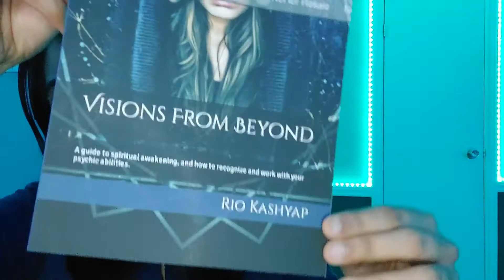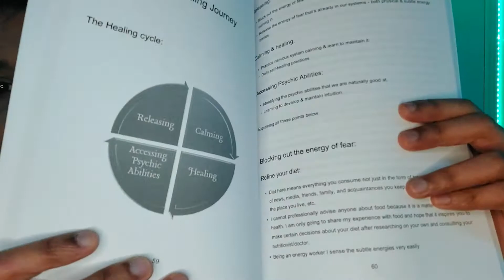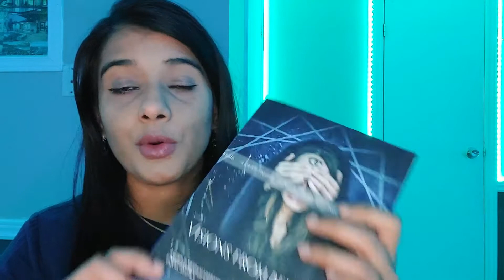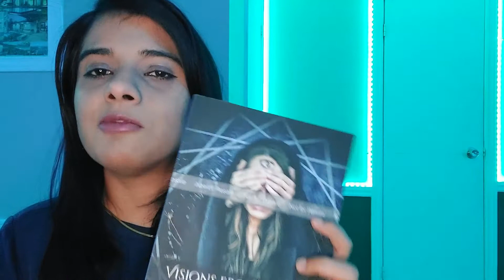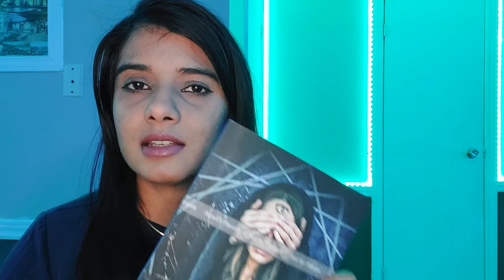My book on PSYCHIC ABILITIES!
Browse the rest of the channel for videos on my Spiritual experiences, Reiki Healing, Past Life Regression Therapy, Spiritual Development, and more.

*📚 Paperback version:*
🇺🇸 Amazon *USA*
🇨🇦 Amazon *Canada*

🇦🇺 Amazon Australia
🇬🇧 Amazon UK
🇩🇪 Amazon Germany
🇫🇷 Amazon France
🇪🇸 Amazon Spain
🇮🇹 Amazon Italy
🇳🇱 Amazon Netherlands
🇵🇱 Amazon Poland
🇸🇪 Amazon Sweden
🇯🇵 Amazon Japan